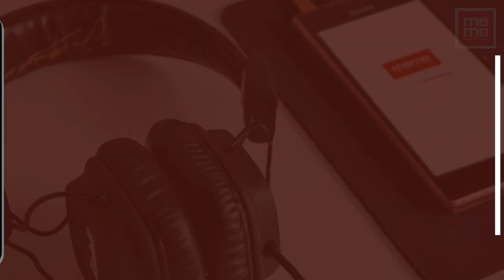New Teej Song | Teej Ko Barta - Ramji Budhathoki & Sita Ghimire | Anjali Adhikari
New Nepali Song Video "Teej Ko Barta By Ramji Budhathoki & Sita Ghimire only on Music Nepal official YouTube channel.

The right for this video is provided by Melmilap Digital Music Pvt.Ltd.

Nepali Teej Song - Teej Ko Barta
➤ Singer –  Ramji Budhathoki & Sita Ghimire
➤ Lyrics –  Nayan Sothari Chintit
➤ Artists – Prabin Thapa & Anjali Adhikari
➤ Editor – Shakti Prajwalla Ghimire
➤ Camera – Nabaraj Ghimire
➤ Director – Prabin Thapa

🎧Listen Live!